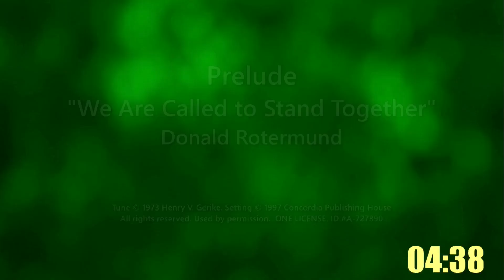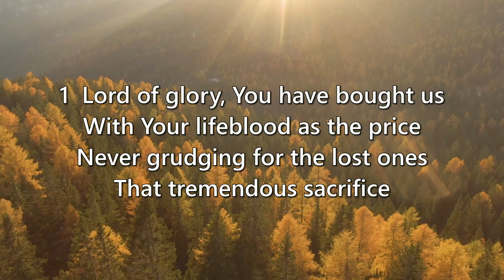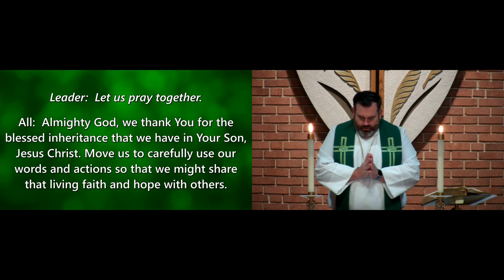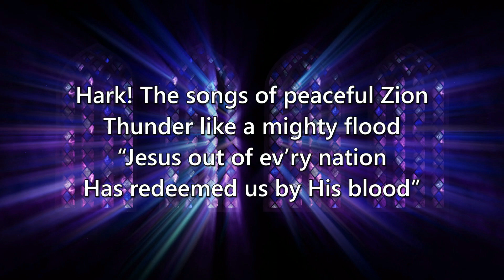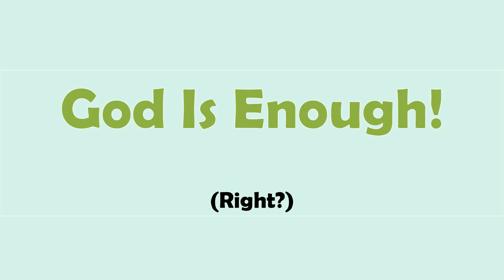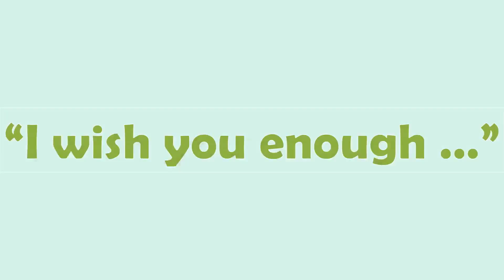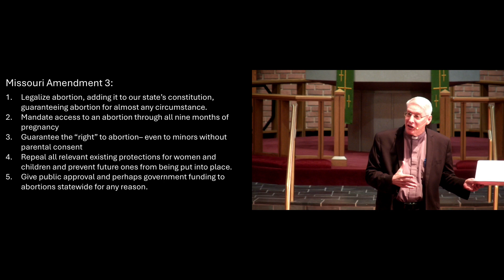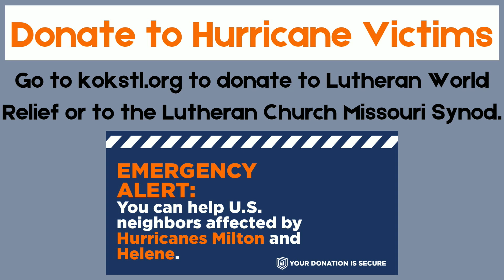8am Traditional Worship – October 20, 2024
**Corrected Audio/Video**
8am Traditional Wprship Service – October 20, 2024
Twenty-Second Sunday after Pentecost
O come let us worship the Lord!

Scripture Readings:
Exodus 17:8-16
Hebrews 13:7-17
Matthew 12:46-50

Hymns:
LSB 851 – Lord of Glory, You Have Bought Us
Find Us Faithful
LSB 821 – Alleluia! Sing to Jesus
LSB 828 – We Are Called to Stand Together
One in Christ and One in Spirit
LSB 922 – Go, My Children, with My Blessing